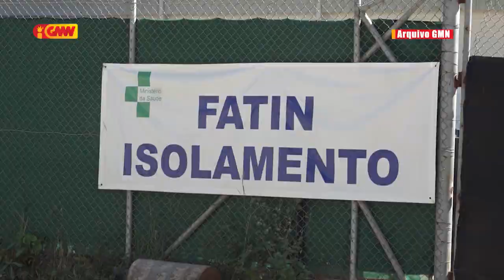Maioria Munisípiu tama ona iha Cluster kazu COVID-19, Manufahi ho RAEOA seidauk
Maioria Munisípiu tama ona iha Cluster kazu COVID-19, Munisípiu Manufahi ho RAEOA deit mak seidauk